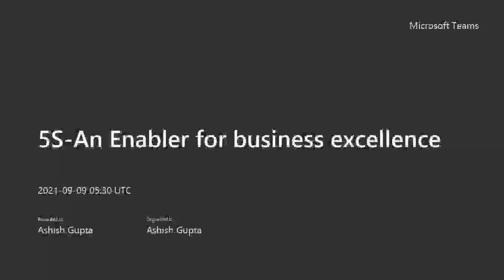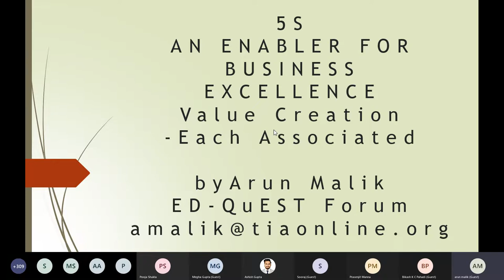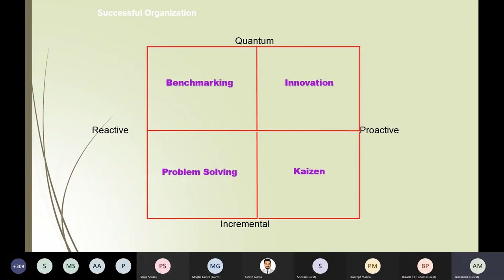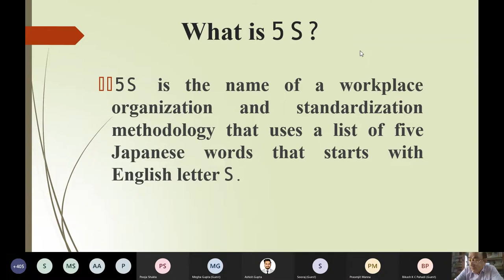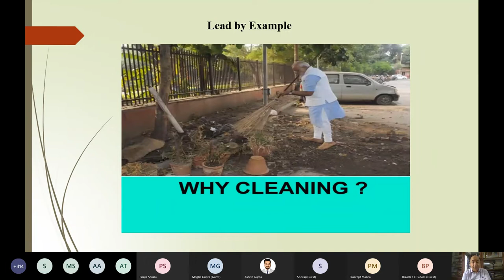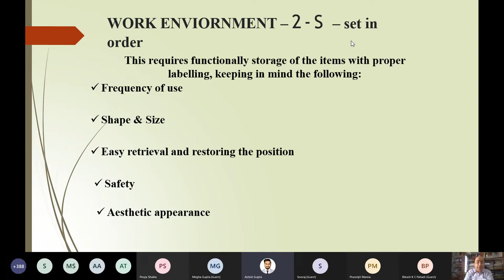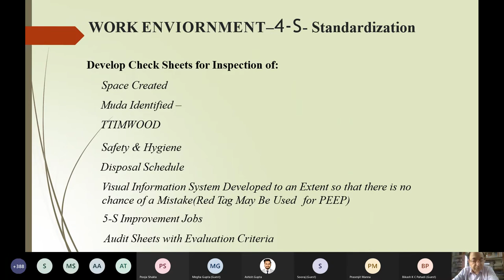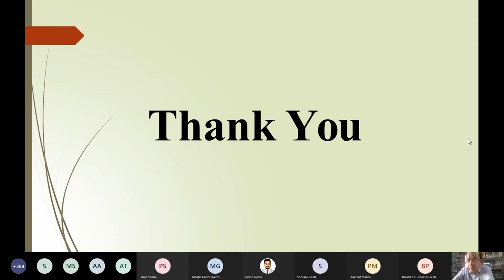5S An Enabler for business excellence